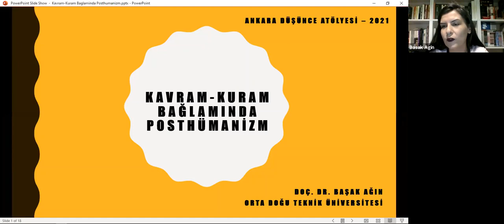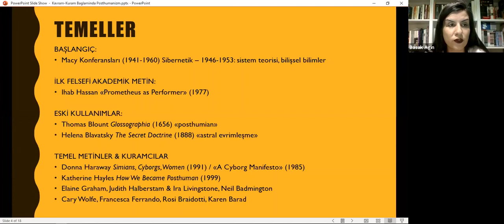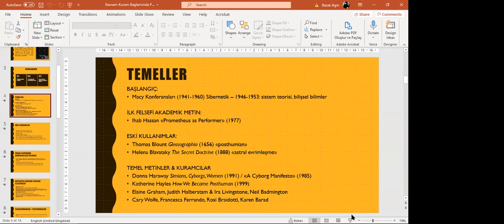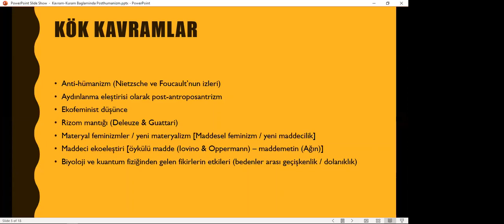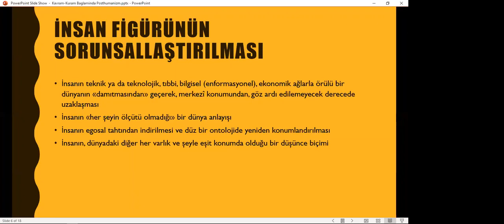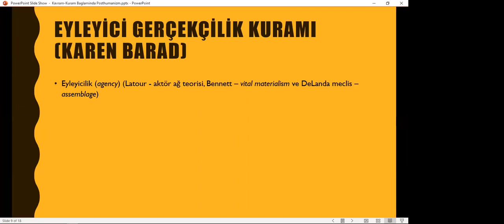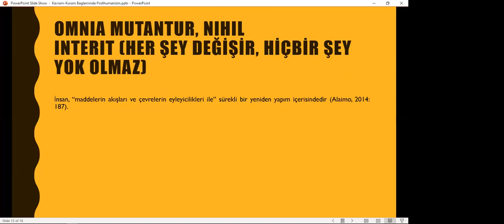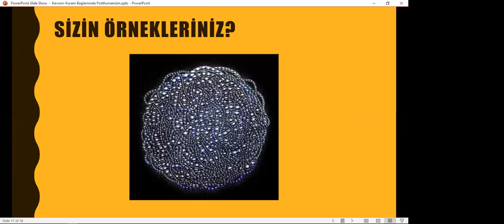Kavram-Kuram Bağlamında Posthümanizm - Doç. Dr. Başak Ağın ve Doç. Dr. Ahmet DAĞ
ADA 2021 Bahar Dönemi Posthümanizm Transhğmanizm Atölyesi 3. Hafta:Kavram-Kuram Bağlamında Posthümanizm - Doç. Dr. Başak Ağın ve Doç. Dr. Ahmet DAĞ